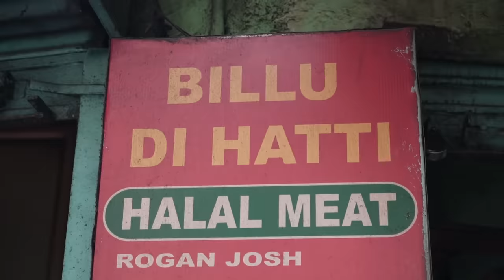Wazwan in Jammu | Kashmiri Wazwan at Billu Di Hatti Jammu | Non Veg Street Food In Jammu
Wazwan in Jammu is an unavoidable food to eat if you are a non-vegetarian. Billu Di Hatti in Old Heritage City (Pakki Dhaki) is the only name to trust on in terms of taste and specially for AUTHENTIC HALAL WAZWAN

Things in Wazwan I tried here at Billu Di Hatti Jammu
1) Mutton Roghan Josh
2) Rista
3) Goshtaba
4) Kabab

Billu Di Hatti
Address:
Shop No. 2, Billu di Hatti, Residency Rd, opp. Jk Bank, Pakki Dhaki, Old Heritage City, Jammu, Jammu and Kashmir 180001